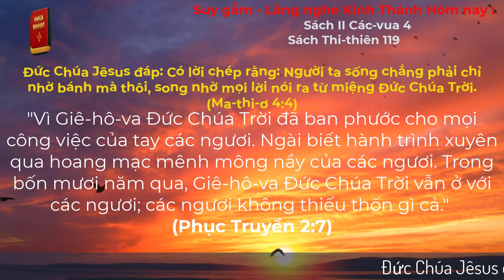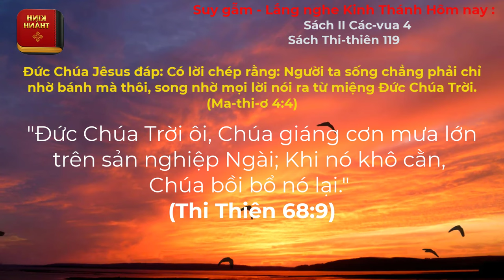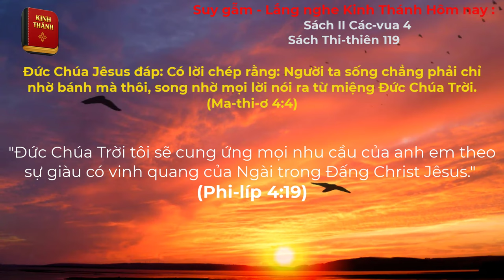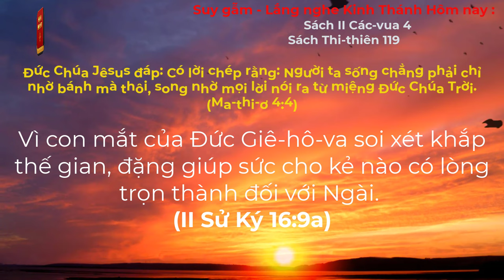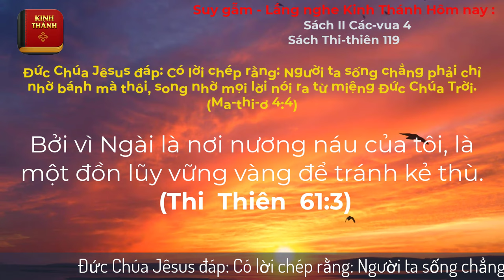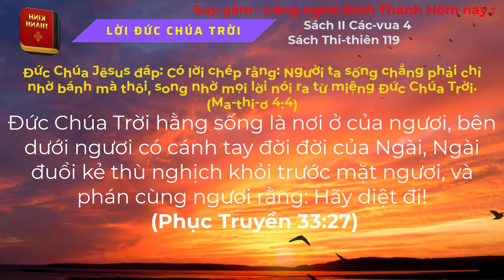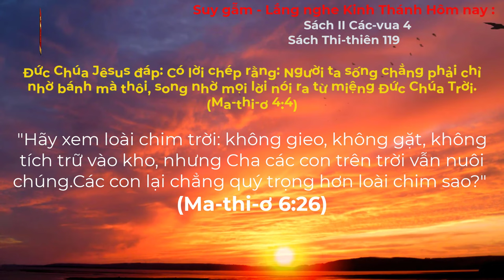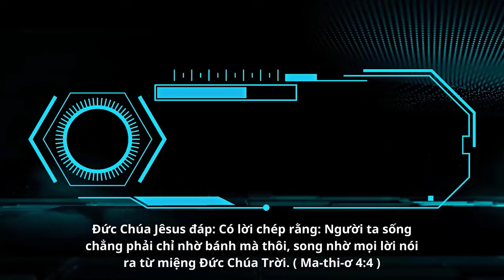Oneway Radio | Tĩnh Nguyện Hằng Ngày 06/12/2023 | Dưỡng Linh cơ Đốc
Sách 2 Các-vua 4
                                                                           Sách Thi-thiên 119
                                                                          Sách Mi-chê